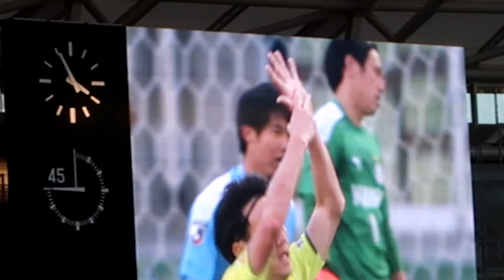矢野貴章 ファイナルゲームでラストゴール＠栃木SC VS ジュビロ磐田2020/12/20 カンセキスタジアムとちぎ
Ｊ２最終第42節の栃木ＳＣは12月20日、カンセキスタジアムとちぎ（県総合運動公園陸上競技場）で磐田と対戦、１－２で敗れた。
2020最終成績は15勝13分け14敗で順位は10位
アディショナルタイムゴール